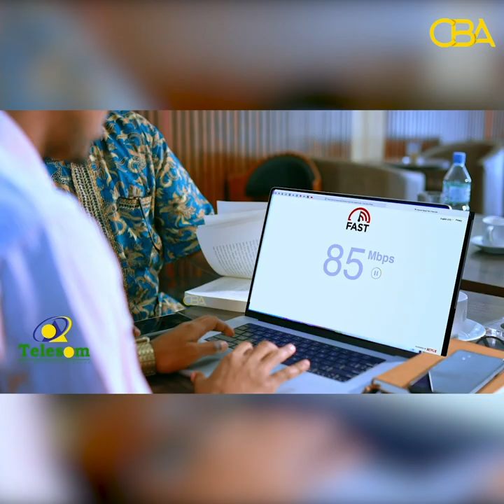“Mucaaradka iyo xukuumadda wax kulan ah oo dhexmaray ma jiro” Xisbiga waddani.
“Mucaaradka iyo xukuumadda waxa kulan ah oo dhexmaray ma jiro” Xisbiga waddani.